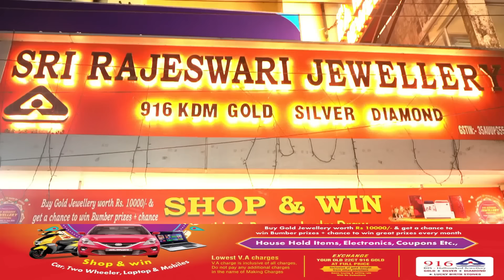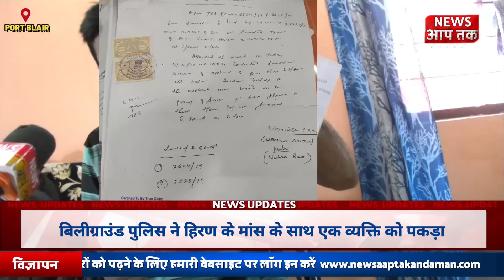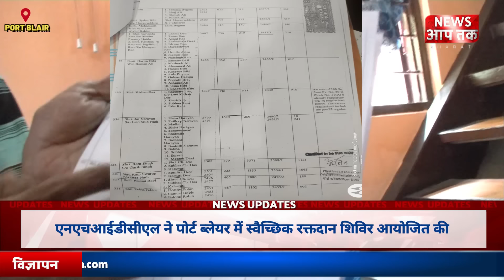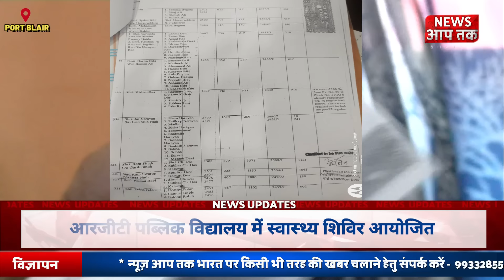SOUTH POINT MEIN ZAMEEN KE MALIK KO BINA BATAYE GAYE SURVEYOR TEAM KE SATH HUA HUNGAMA